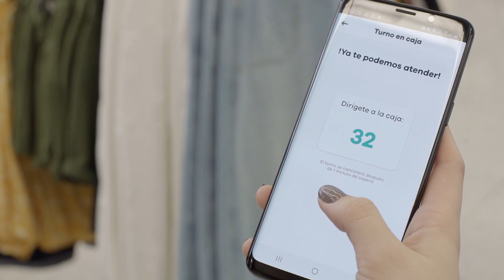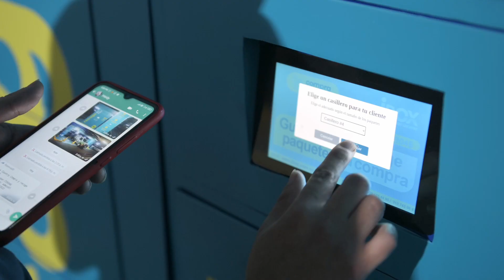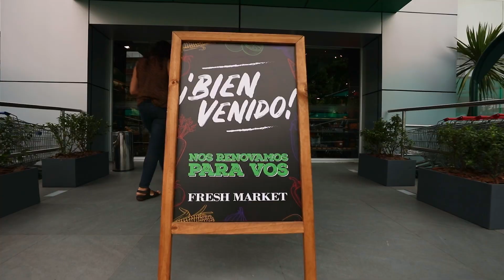Compañía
Conoce cómo juntos Nutrimos de Oportunidades a Colombia.

Acompañanos a construir juntos un mejor país.💛💙❤️